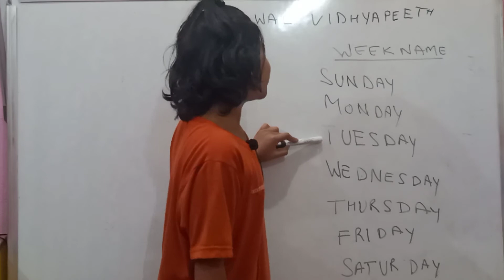name_of_week चांदनीSaroha classUKGLKGfirst MEGHWALVIDHYAPEETH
चांदनीSaroha
class UKG LKG first
MEGHWALVIDHYAPEETH